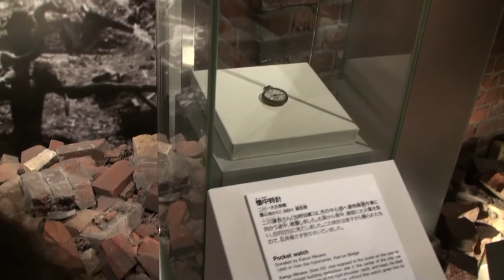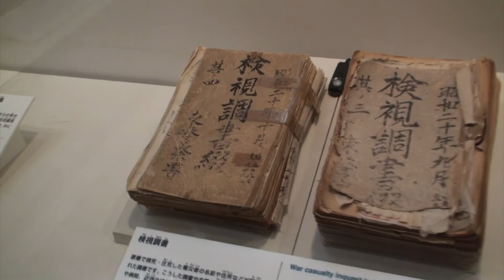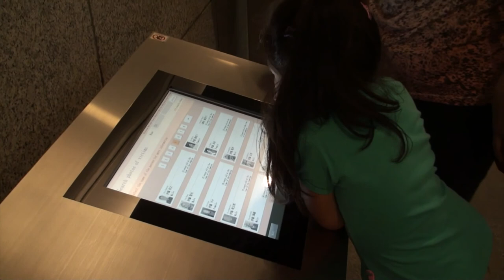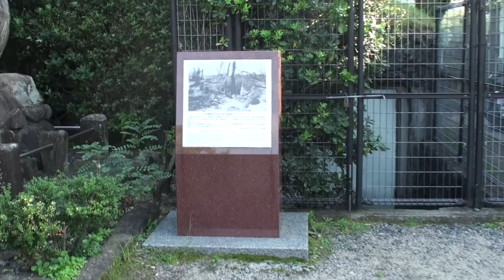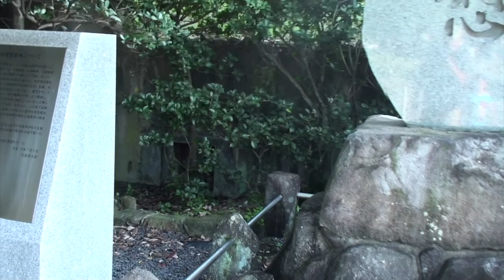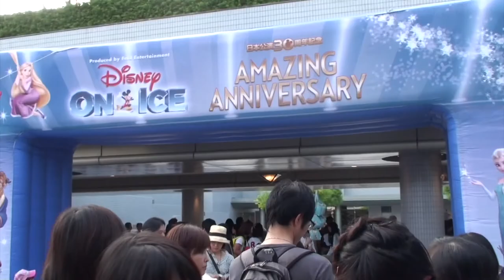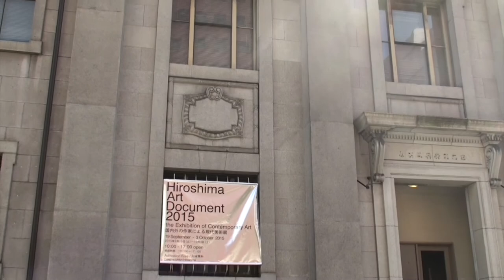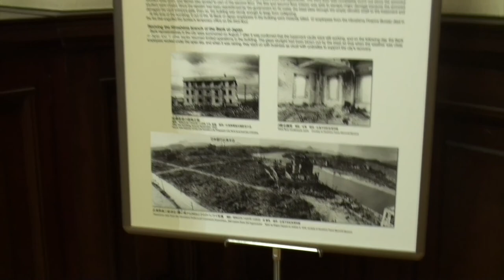VIAJES POR JAPAN TOURS ITO-RE PRIMERA PARTE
Tour Japan Video Primera Parte .